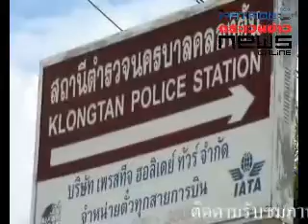สองโจ๋ซิ่งแหกด่านกลางซอยอ่อนนุช ก่อนจนมุมตร.คลองตัน พระโขนง สกัดจับ